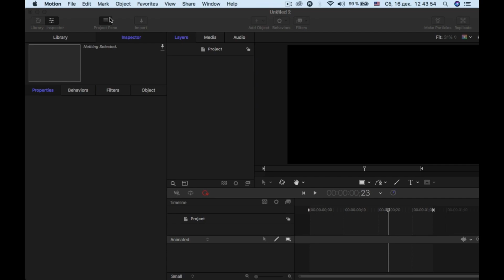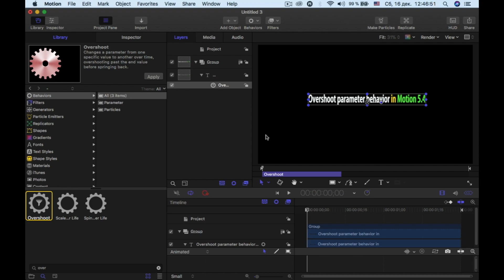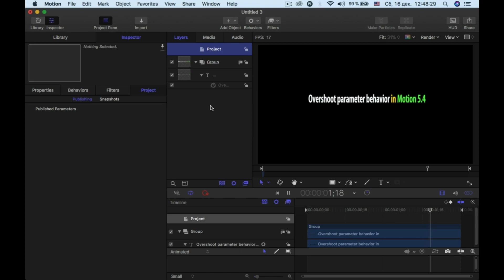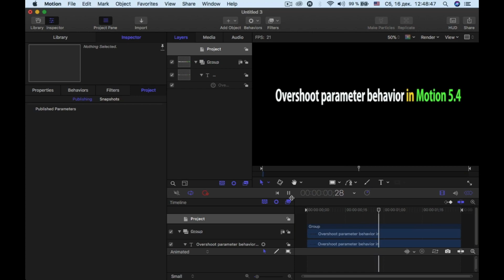Motion 5.4_Overshoot parameter behavior.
New! Overshoot parameter behavior in Motion 5.4.